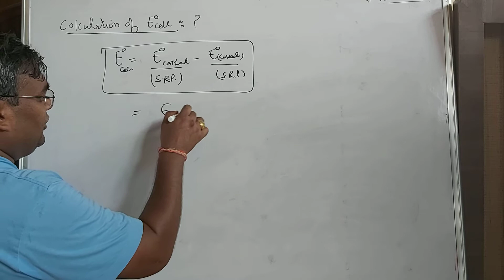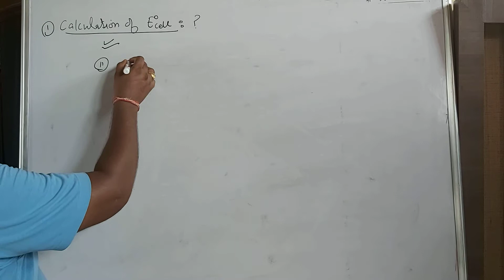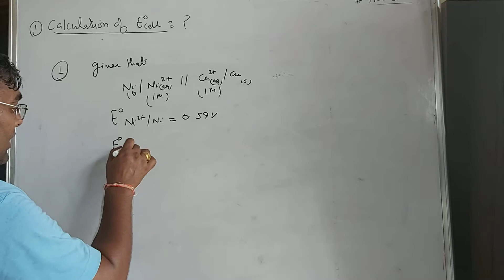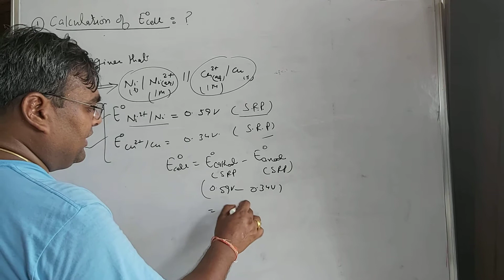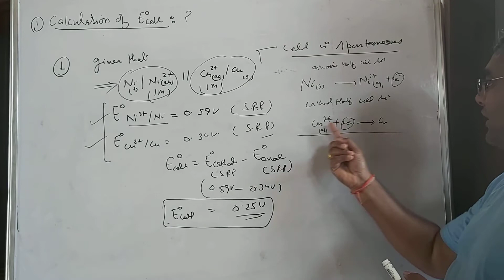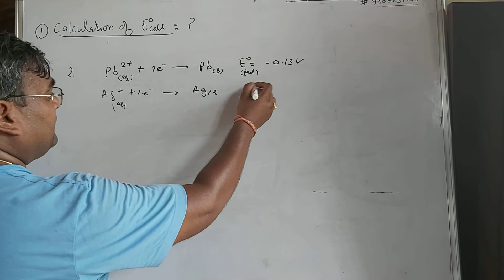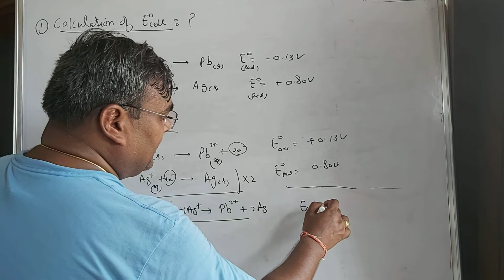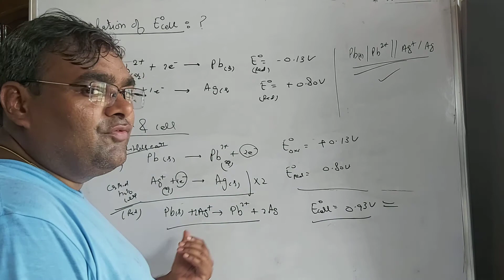ELECTROCHEMISTRY +2(lec 14) : Determination of E°cell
Numericals based on Cell rxns, cell representation, check spontaneity of the cell